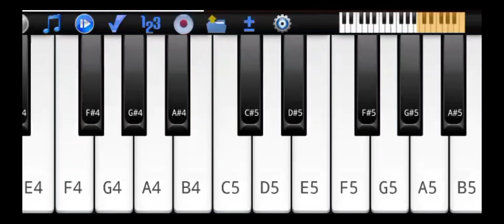Happy birthday song on Piano 🎹🎹🥳🥳